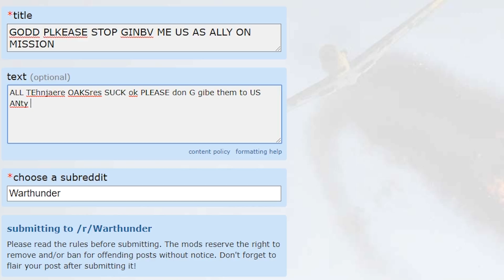So, Mr. Britain.